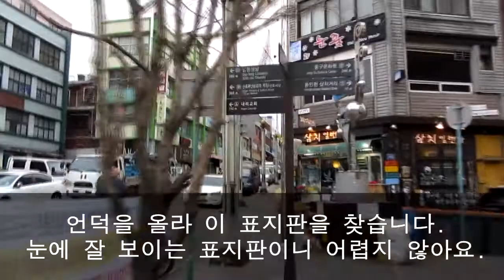사운드바운드 in 아날로그 신포 - 동인천전자상가에서 Cafe 들국화로 가는 길